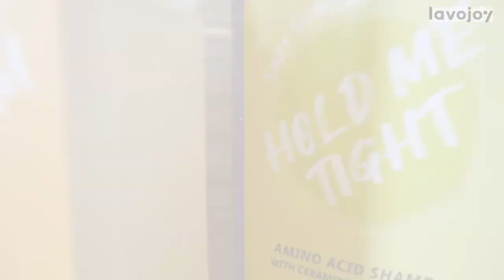SIFAT ASLI SUAMI PASS ISTRI KETAUAN MAU PERGI DUGEM! LET'S PRANK | TASYA REVINA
Shopee  :
lavojoy Hold Me Tight Shampoo Lazy Sunday

lavojoy Sparkling Daydream Body Wash Dancing In The Mist